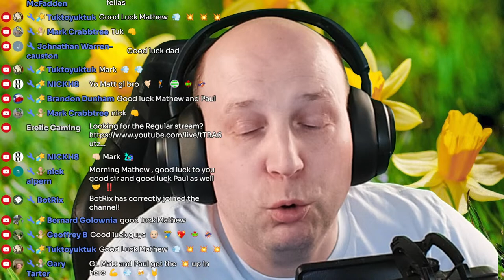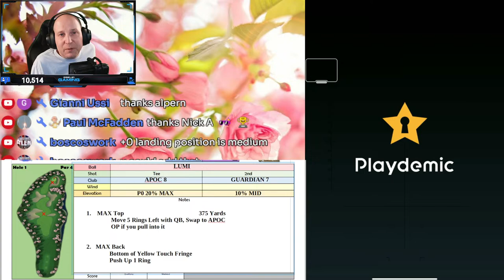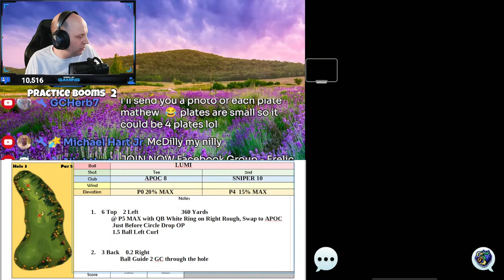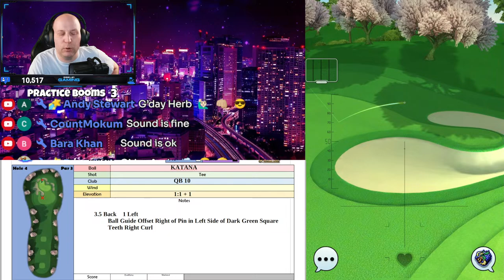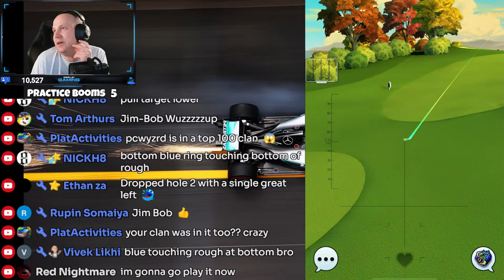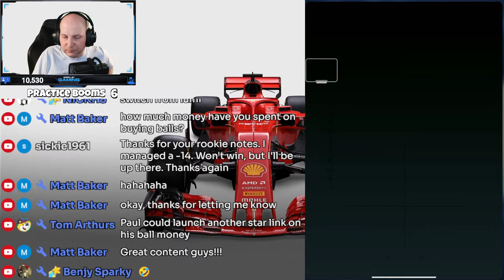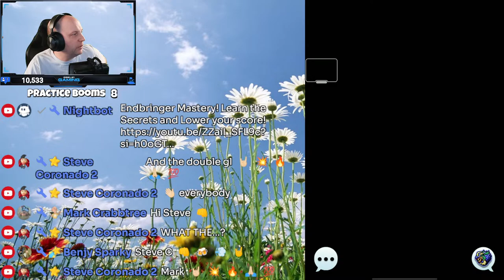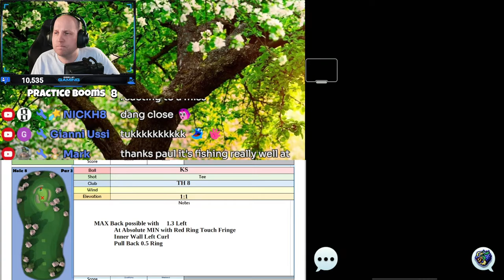Hanami Heat 🟣MASTER🟣 9-Hole Final Round! Making Free Notes! (Horizontal)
Making FREE MASTER Golf Clash Notes LIVE with the Stream Chat! Then Follow the link to download the FREE PDF.
Good Luck!

[Check it out!]